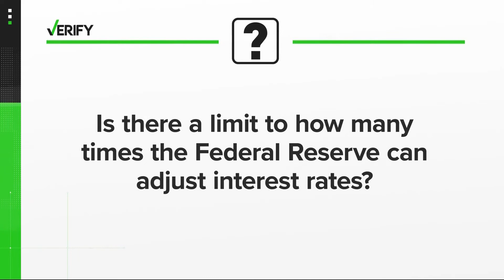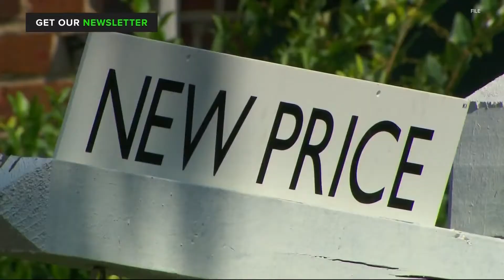Is there a limit to how many times the Federal Reserve can adjust interest rates?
A higher rate means it's more expensive to borrow money.